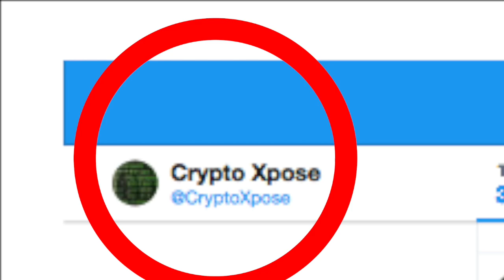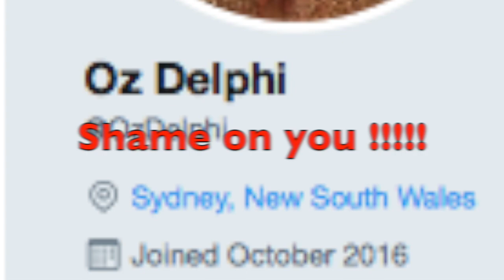One coin haters last False informations is exposed !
One Coin haters,last False informations is exposed in this video.

You can signal ,this defamation ,propaganda ,and illegal activities which are sanctioned by the law !

Shame on you haters !!!

You are very angry, because you and your propaganda about one coin company,are exposed and reveal ! hahahaha 😂😂😂